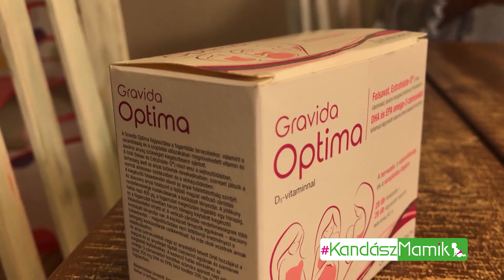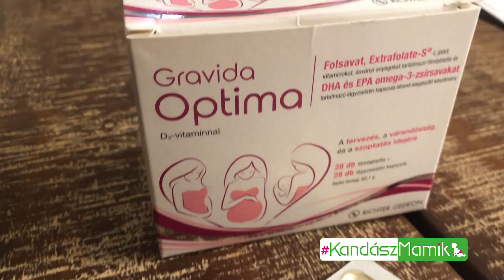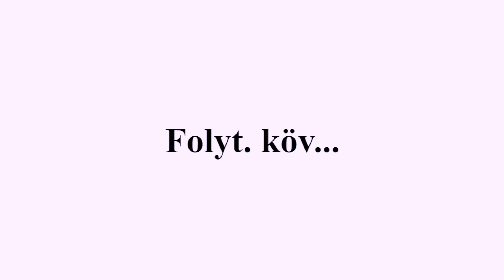Minden harmadik nőnek több vas kellene!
A vashiány miatt pedig a várandós nők 40 százaléka küzd vérszegénységgel.
A a GRAVIDA OPTIMA várandósvitamin bemutatja: A vasnak szerepe van az agyfejlődésben, sejtszintű energiatermelő folyamatainkban, enzim- és immunrendszerünk működésében, idegrendszeri folyamatainkban, szív és vázizomzatunk oxigén ellátásában és alapvető építőköve a vérben található hemoglobinnak, amely az oxigént szállítja a sejtekhez.

?sub_confirmation=1